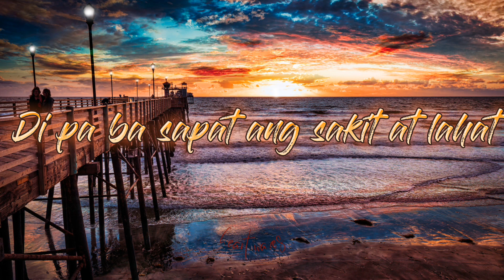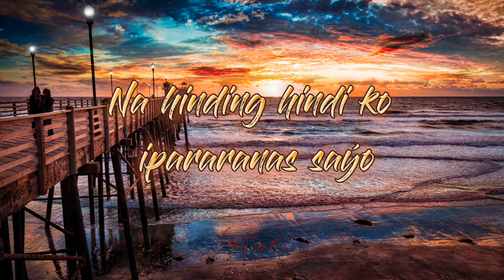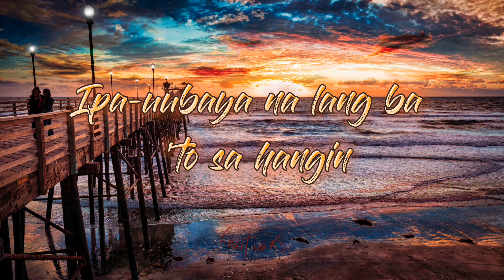Tadhana (Lyrics) - Up Dharma Down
Up Dharma Down – Tadhana (Lyrics)

Lyrics:
TADHANA
Up Dharma Down

Sa hindi inaasahang
Pagtatagpo ng mga mundo
May minsan lang na nagdugtong,
Damang dama na ang ugong nito
'Di pa ba sapat ang sakit at lahat
Na hinding hindi ko ipararanas saýo
Ibinubunyag ka ng iyong mata
Sumisigaw ng pag-sinta

Ba't di pa patulan
Ang pagsuyong nagkulang
Tayong umaasa
Hilaga't kanluran
Ikaw ang hantungan
At bilang kanlungan mo
Ako ang sasagip saýo

Saan nga ba patungo,
Nakayapak at nahihiwagaan
Ang bagyo ng tadhana ay
Dinadala ako sa init ng bisig mo
Ba't 'di pa sabihin
Ang hindi mo maamin
Ipa-uubaya na lang ba 'to sa hangin
Huwag mong ikatakot
Ang bulong ng damdamin mo
Naririto ako, nakikinig saýo

Hooohh... hoooohh...
Hooohh... hoooohh...
Hooohh... hoooohh...
Hooohh... hoooohh...

Lalalala...

HEART WAVES – Where your heart and soul, feel the music waves.

Do you have a request?